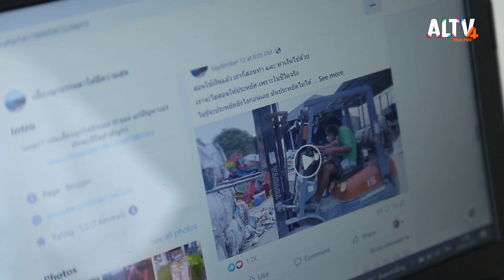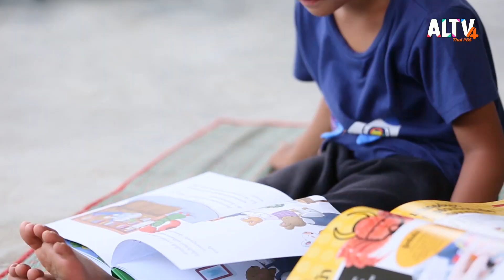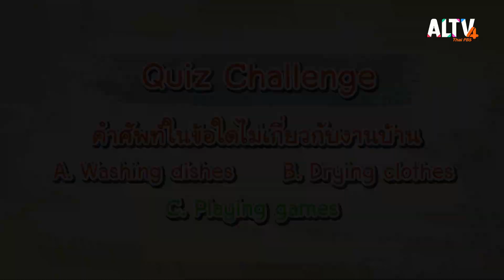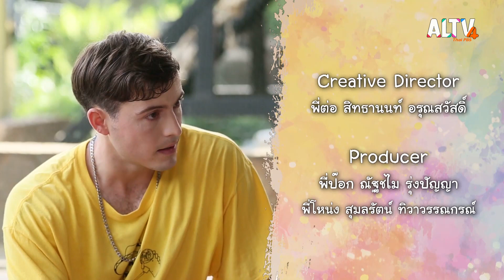น้องโฮมสคูล | Vocab Journey Kid’s story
ครูเกรกจะพาไปรู้จักกับครอบครัวสุดน่ารักและอบอุ่น สามพี่น้องตอนผมอายุ 7 ขวบยังวิ่งเล่นสนุก ทําอะไรเองไม่ค่อยเป็นเลยผมก็เล่นตามประสาวัยเด็กทั่วไป แต่วันนี้ทุกคนจะได้รู้จักกับสามพี่น้องที่ไม่ได้มีความสามารถอะไรพิเศษ แต่สามารถดูแลตัวเองและแบ่งเบาภาระพ่อแม่ได้ กิจวัตรประจําวันของพวกเขานั้นน่าทึ่งมาก ถึงจะเป็นแค่เด็กแต่ตัวเท่านี้ความสามารถไม่เท่านี้แน่นอน ความสามารถด้านทักษะการใช้ชีวิตที่ไม่ธรรมดา ถ้าอยากรู้ว่าพวกเขาคือใคร คุณพ่อคุณแม่ส่งเสริมน้อง ๆ ทั้งสามยังไงบ้าง

ติดตามชมในรายการ Vocab Journey Kid’s story วันพุธที่ 26 ต.ค. 65 เวลา 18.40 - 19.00 น. ทาง ALTV ทีวีเรียนสนุก ช่องหมายเลข 4